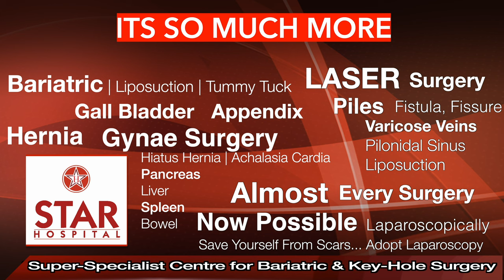Best Hernia Hospital in Hoshiarpur | Best Hernia Treatment Hoshiarpur| Best Hernia Doctor Hoshiarpur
Best Hernia Hospital In Hoshiarpur | Best Hernia Treatment In Hoshiarpur | Best Hernia Doctor In Hoshiarpur | Patient Review

Searching for the Best Hernia Hospital In  Hoshiarpur?
Here you are at the best place for Hernia Treatment In  Hoshiarpur. Listen to our Patient Reviews who chose Dr Jasmeet Ahluwalia (MASTER LAPAROSCOPIC SURGEON) as their Hernia Doctor In  Hoshiarpur.

Star Hospital

265, Lajpat Nagar, Guru Nanak Mission Chowk,

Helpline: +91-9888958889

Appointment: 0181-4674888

Advantages of Laparoscopic Hernia Repair over open surgery:
Quicker recovery.

All kind of hernia can now be treated using laparoscopy:

Inguinal Hernias
Ventral Hernia / Incisional Hernia
Diaphragmatic Hernias

Causes of Hernia:

The cause is not always apparent but may include:
Prolonged cough
Prolonged constipation
Urinary difficulty
Strenuous activity
Pregnancy

Complications

Prevention

High-fiber food
Avoid lifting heavy objects
Quit smoking

Diagnosis
Examination by doctor
USG
CT
MRI

Treatment

VENTRAL HERNIA

Symptoms

Hernia Surgery Cost In Hoshiarpur